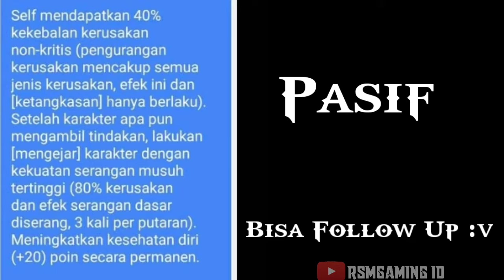PENJELASAN SINGKAT TENTANG SKILL GALE WIND - One Punch Man:The Strongest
Source:Facebook